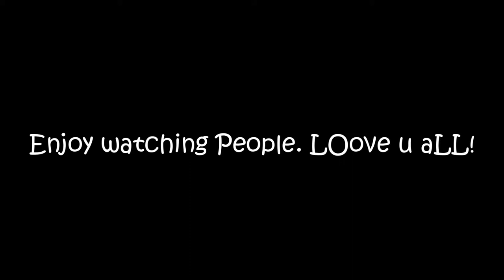DIY CHRISTMAS GIFT IDEAS HAMPER BASKET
😊Your comment means a lot so please leave one. Thanks & Enjoy watching.👯
"DO WHAT MAKES YOU HAPPY"
*ADD ME IF YOU LIKE😉*
Facebook,Snap chat,Instagram,Twitter,Google Plus